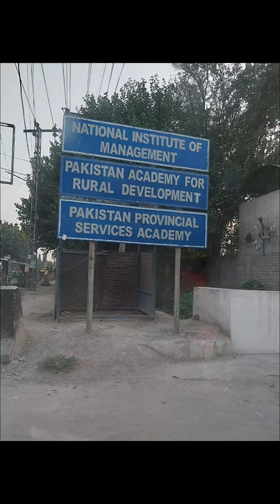Pakistan Provincial Services Academy